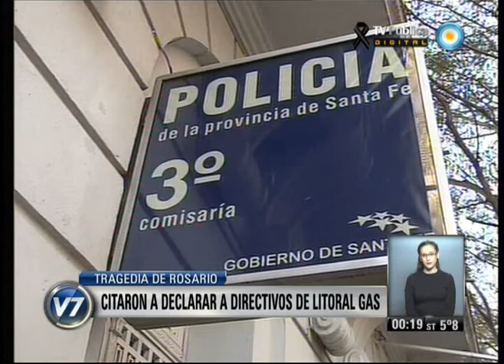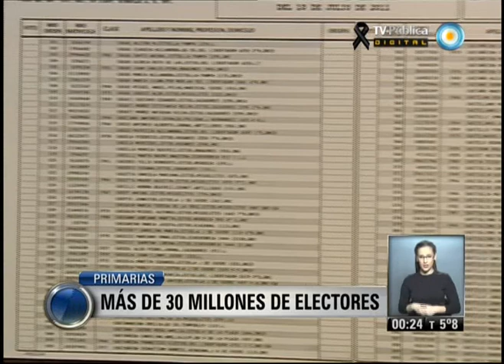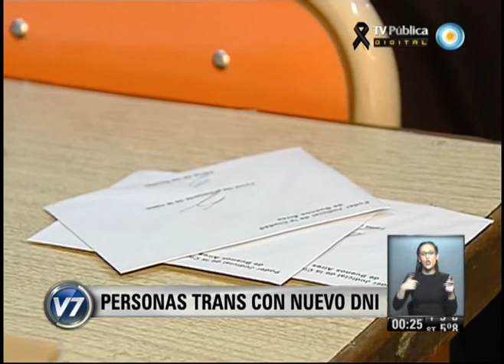Visión 7 Resumen: Primera parte 09-08-13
Visión 7 Resumen con toda la información que hay que saber para el cierre del día. Con la conducción de Pablo Camaití, y producción integral de la Gerencia de Noticias de Canal 7, con la participación de los columnistas: Gabriela Previtera en deportes, Esteban Magnani con las novedades tecnológicas, Maxi Martina con Visión 7 Rock, y en el móvil Eduardo Salim Sad. Emitido por Visión 7, noticiero de la TV Pública argentina, el viernes 9 de agosto de 2013.